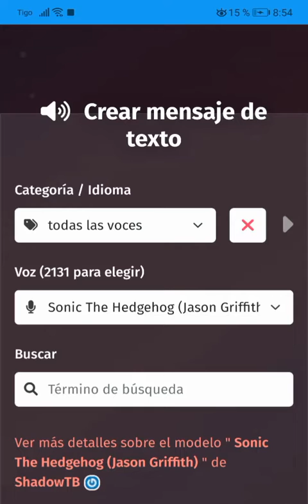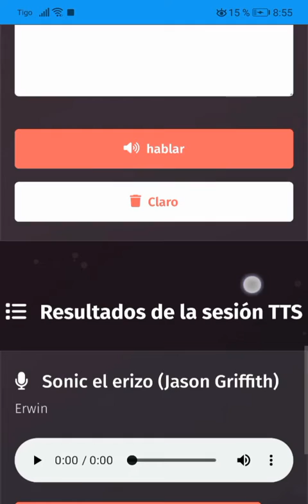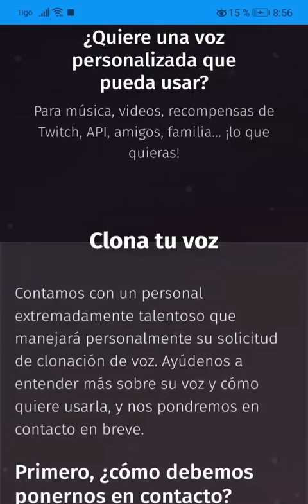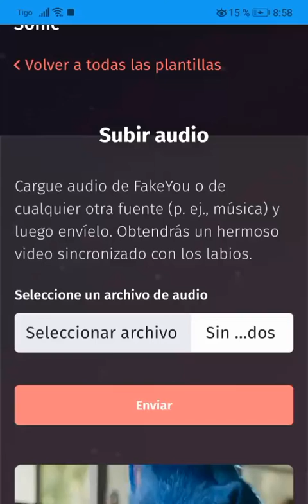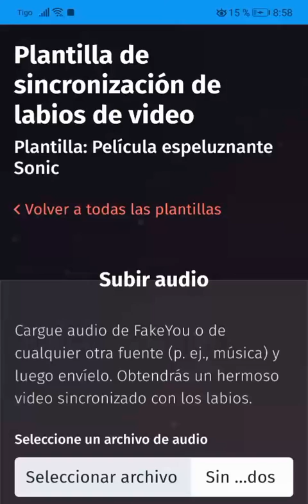FakeYou una pagina para poner a volar tu imaginación y tu creatividad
En Fakeyou.com podrás pasar de texto a audio y crear videos con sincronizacion de labios.

Estoy en ig, TikTok, Kwai como erwinmendozac

Grcias por ver este video.